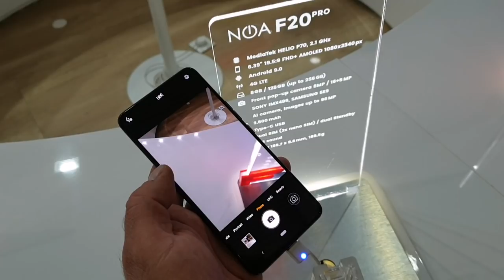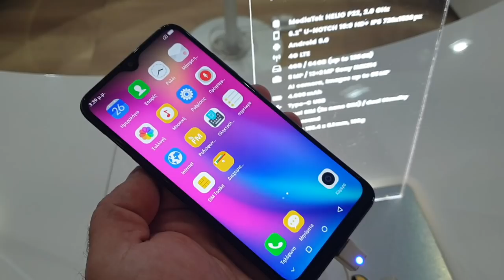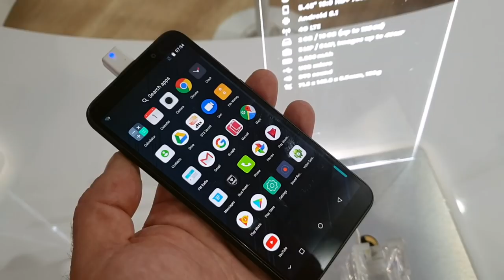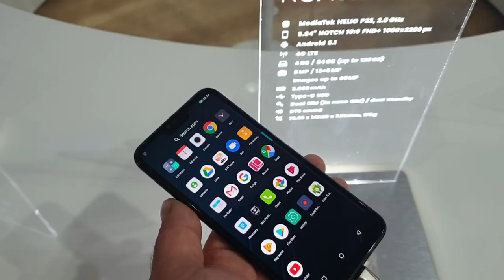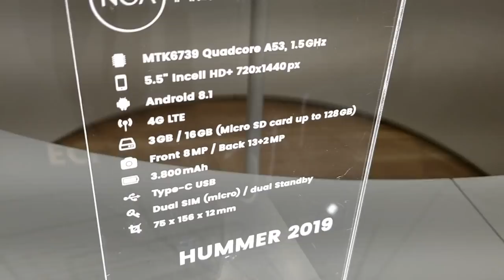MWC19 - NOA prezentuje smartfony z serii F i N oraz Rugged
NOA wykorzystała targi w Barcelonie do zaprezentowania smartfonów z serii F i N, a także innych produktów, spośród których wybraliśmy te najciekawsze. Więcej informacji znajdziecie na stronie